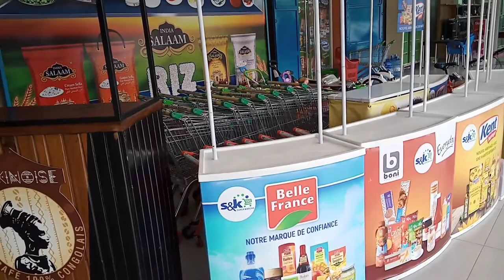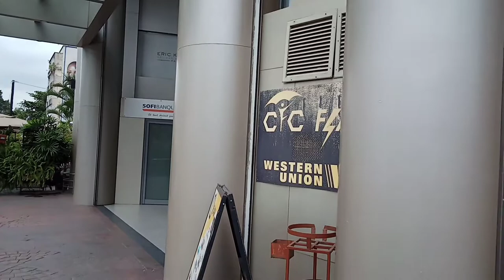Where to shop when in Kinshasa? Shopping Area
This is one of the modern shopping places in Kinshasa. these places are found everywhere.